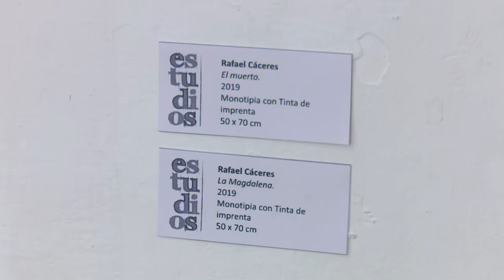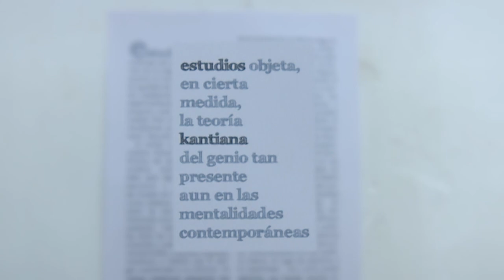Inauguran en Cienfuegos exposición de artes visuales “Estudios”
La galería Mateo Torriente de la Unión de Escritores y artistas de Cuba en Cienfuegos, acoge por estos días una nueva muestra colectiva. La Expo lleva por nombre “Estudios” y agrupa a creadores locales de reconocida trayectoria.